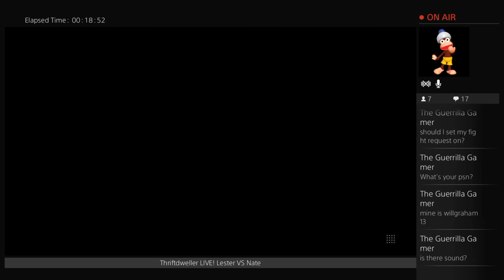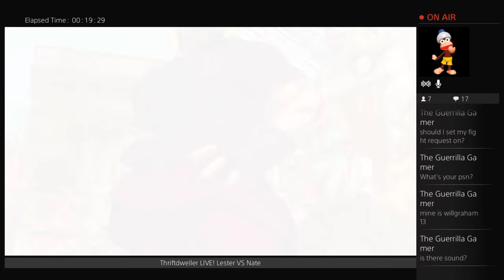Thriftdweller Live! Lester vs Nate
Home of the original thriftdwellers - Children of the 90's and Retro Gaming fans. Game Hunting, Video Blog, Product Reviews and more! Season 5 - We're hitting it hard! Join us!